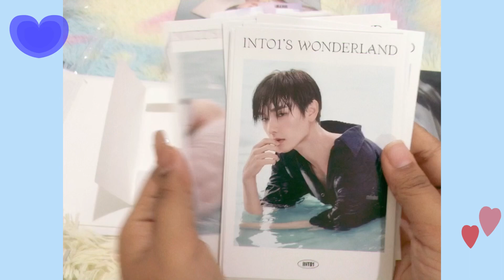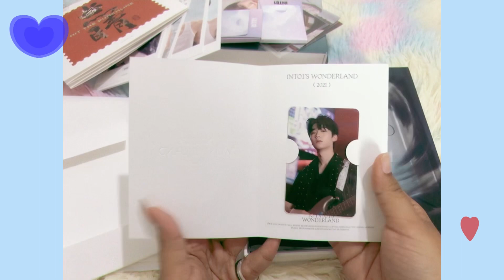INTO1’s WONDERLAND ALBUM UNBOXING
Hola this is your social bestie Lona ✌🏻